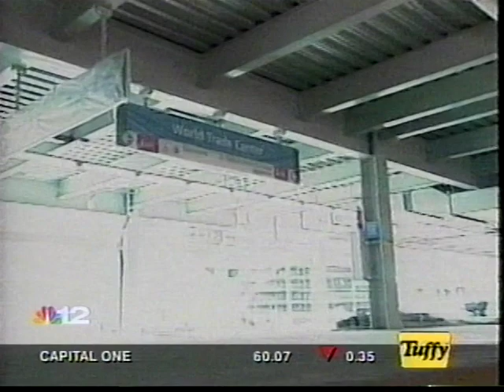Radio Communications of Virginia - Ground Zero Video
NBC News Channel 12 in New York features Radio Communications of Virginia's two way radio installation at the World Trade Center Subway Station.